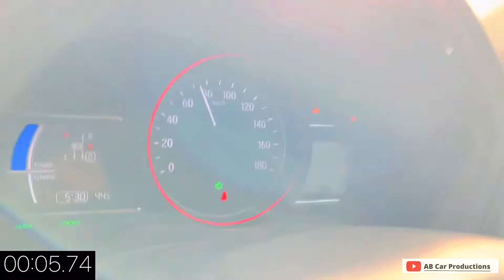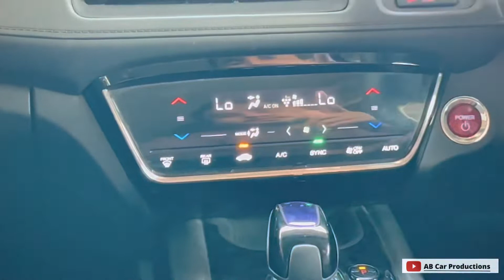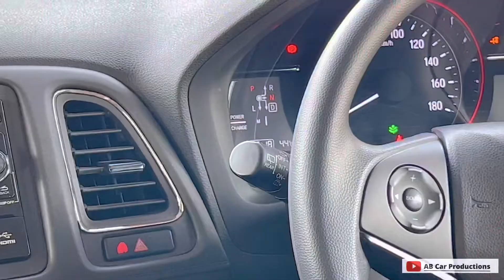Honda vezel hybrid detailed review 2022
Today i will give you a detailed review of Honda vezel 2022
In this video I will talk about its:
Exterior look
Interior look
Engine specifications
Trunk space
Watch my video till end
I hope this video will be very informative for you
Do comments
Share my video with your friends and family members
Thanks